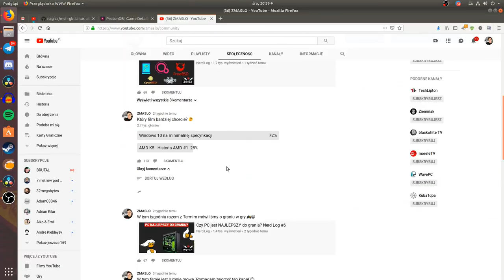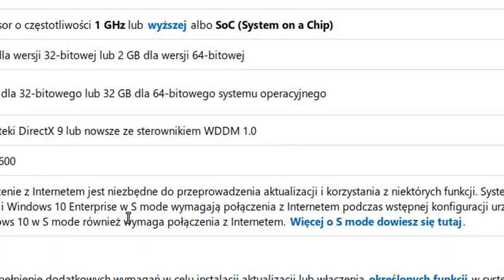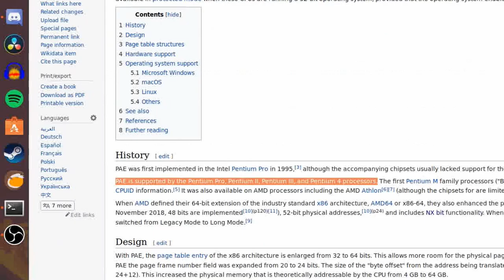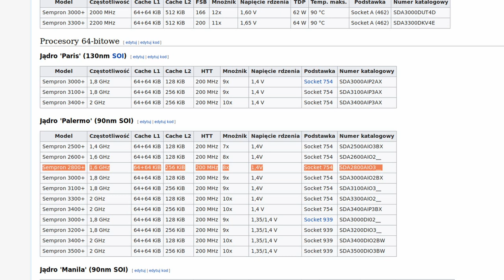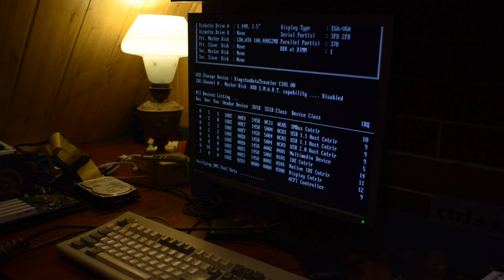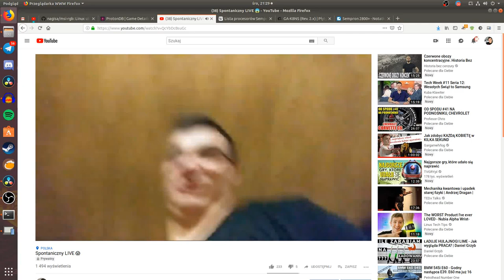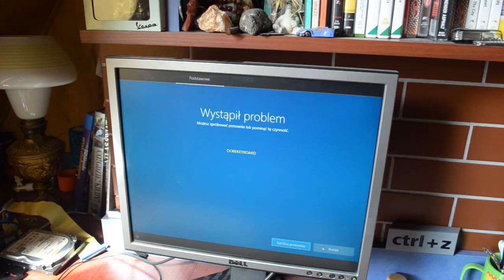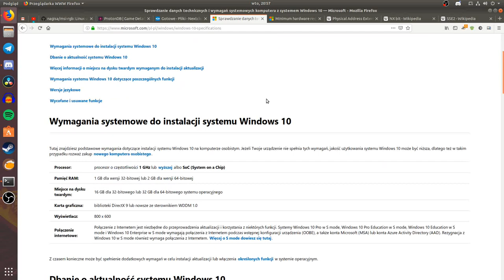Minimalna specyfikacja 🇻🇸 Windows 10 32 bit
Windows 10. Jedni go kochają a inni wprost nienawidzą, dziś jednak nie o tym a o jego wydajności na minimalnej specyfikacji technicznej która jest oficjalnie podawana przez Microsoft. Taaaa będzie ciekawie...

Platforma testowa:
- CPU: AMD Sempron 2800+ 1.6GHz
- RAM: 1GB DDR 400MHz Kingston
- GPU: GeForce4 Ti4200
- MOBO: Gigabyte GA-K8NS (socket 754)
- Zasilacz: Sharkoon 550W
- HDD: WD 40GB na IDE
- SSD: Flare 60GB
- OS: Windows 10 32 bit 1809

♫ Wii Shop Channel 🎵 Acapella!
♫ Wii Shop Channel Flute Cover